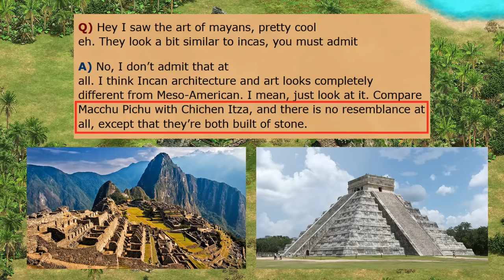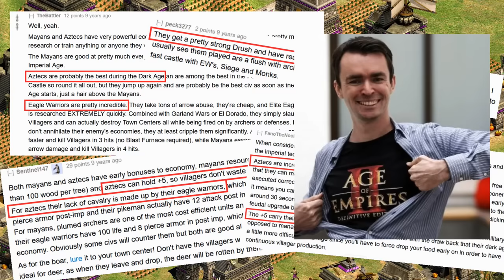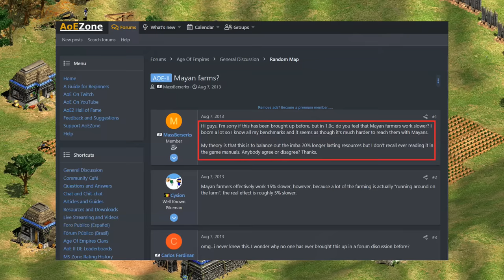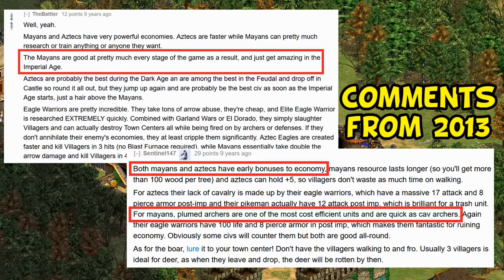Through the Ages: Aztecs and Mayans (AoE2)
Part eight of a mini-series looking back at the changes made to the original civilizations in Age of Kings. The focus this time is on Aztecs and Mayans.

0:55 Concerns about historical authenticity
2:40 Which 2 American civs, and how to make them different?
3:15 No cavalry
4:19 Aztecs
9:55 Mayans
14:42 Current stats for Aztecs & Mayans